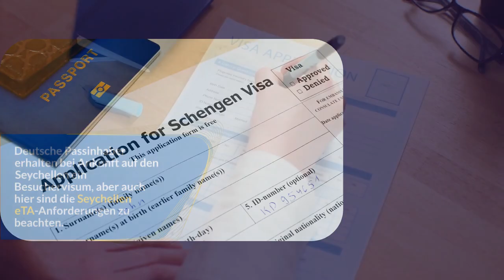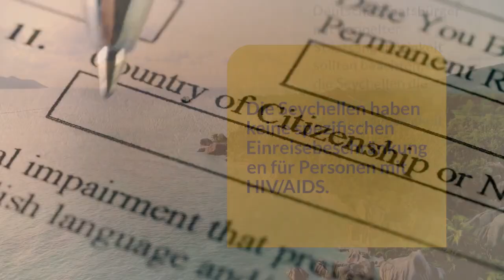Seychellen eTA-Anforderungen für deutsche Staatsbürger | Alles, was Sie wissen müssen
Sind Sie deutscher Staatsbürger und planen eine Reise auf die Seychellen? In diesem Fall benötigen Sie eine eTA (elektronische Reisegenehmigung). In diesem Video besprechen wir die eTA-Anforderungen für deutsche Staatsbürger auf den Seychellen, einschließlich des Antragsverfahrens, der Kosten und der Gültigkeitsdauer. Wir beantworten auch einige häufig gestellte Fragen zur eTA auf den Seychellen.